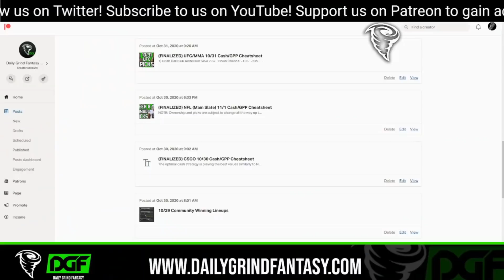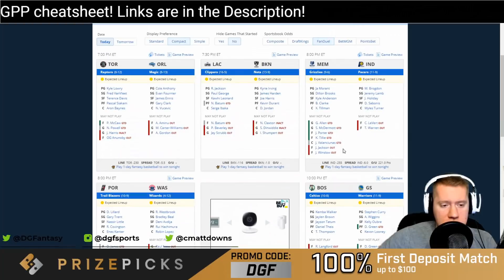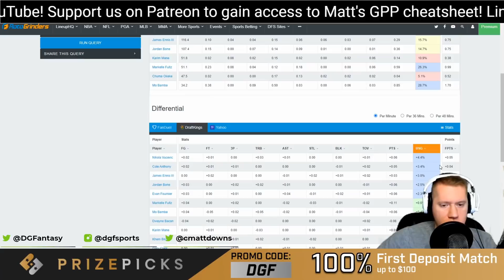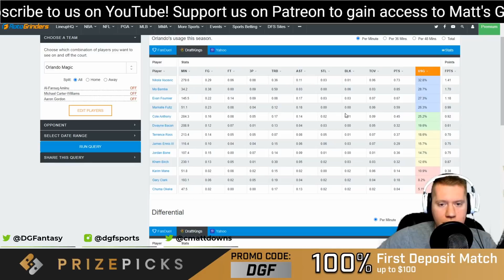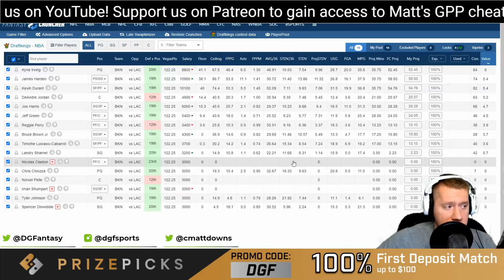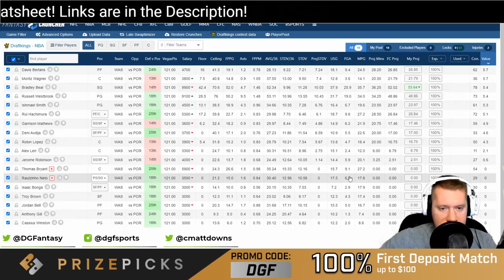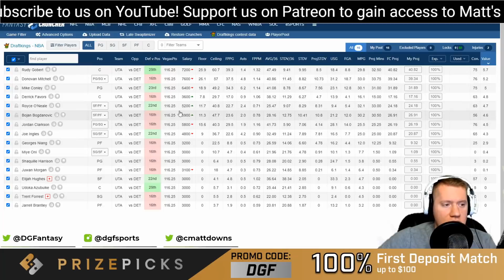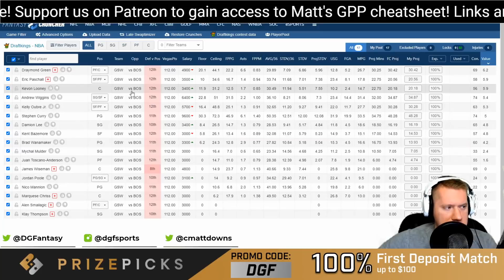DRAFTKINGS + FANDUEL NBA DFS 2/2 LINEUP PICKS TODAY | Tuesday PICKS FANTASY BASKETBALL 2021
In this episode, we take a look at my DraftKings + Fanduel NBA Tuesday 2/2 PICKS. We breakdown these NBA DFS picks on this 6-game Slate with some strategy by going over NBA player news, Vegas Odds, Fantasy Basketball Opportunities, Ownership Takes, NBA Advanced stats, and more. Follow us for DFS NBA Picks and How to Videos all Daily Fantasy Sports Related.

📈 TOP GPP OPTIONS, CASH PLAYS, AND PREMIUM DISCORD CHAT FOR EVERY SPORT!

🐒FREE 100% Deposit Bonus up to $50 on Monkey Knife Fight use Code: DGF

🔵🎁 👇🏽 MERCH!

MATT's GPP CHEATSHEET!

TAGS (IGNORE)
dfs
dfs NBA
dfs NBA lineup
dfs NBA picks
dfs NBA today
draftkings
draftkings lineup
draftkings NBA
draftkings NBA
 draftkings NBA
 draftkings NBA
 draftkings NBA lineup
 draftkings NBA picks
 draftkings NBA today
 draftkings picks
 fanduel
 fanduel NBA
 fanduel NBA lineup
 fanduel NBA picks
 NBA dfs
 NBA dfs lineup
 NBA dfs picks
 NBA draftkings
 NBA draftkings
 NBA draftkings lineup
 basketballdraftkings picks
 basketball draftkings today
 basketball draftkings tonight
 basketball fanduel
 basketball fanduel picks
Draftkings Sunday
Rotogrinders
NBA Picks Sunday
 Football draftkings
Yahoo Fantasy
fantasy basketball